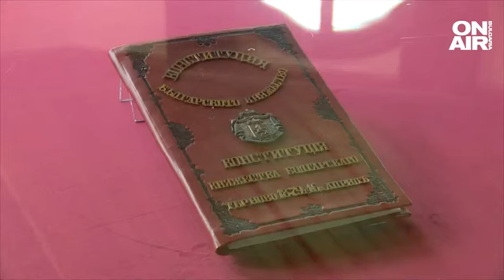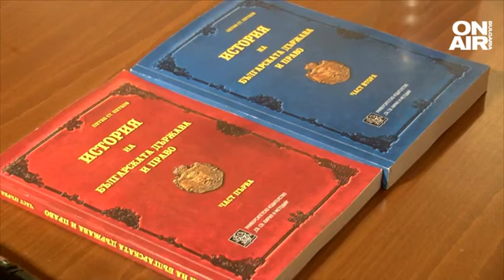Изкуствен интелект създаде нова корица на Търновската конституция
На 16 април отбелязваме Деня на българската Конституция и професионалния празник на юристите. На тази дата през 1879 г. Учредителното събрание гласува и приема първата Конституция на България, известна като Търновска. Годишнината беше отбелязана в старопрестолната столица.

"България 145 години се управлява по силата на един обществен договор, който гарантира правата и свободите на повече от гражданите. Надявам се Конституцията да е достатъчно загнездена в българското съзнание, че да продължи и тази линия на поведение в следващите десетилетия", заяви историкът проф. Милко Палангурски.

Търновската конституция се превръща в законодателна основа за обществено-икономическото развитие на новоосвободена България.